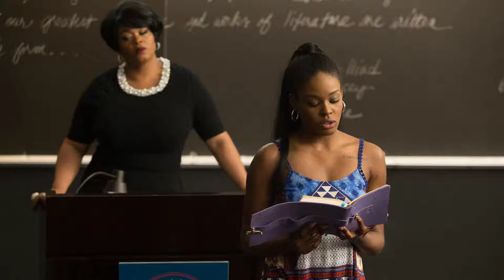Jeremie Harris Top 10 Movies of Jeremie Harris| Best 10 Movies of Jeremie Harris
Top 10 Movies of Jeremie Harris

Find the list of top 10 and best movies by Jeremie Harris
After Party
Bushwick
Crypto
The Angriest Man in Brooklyn
Love Beats Rhymes
Vampires vs. the Bronx
A Walk Among the Tombstones
Bessie
Adopt a Highway
Pariah

Pl. Comment down your favorite movie of Jeremie Harris